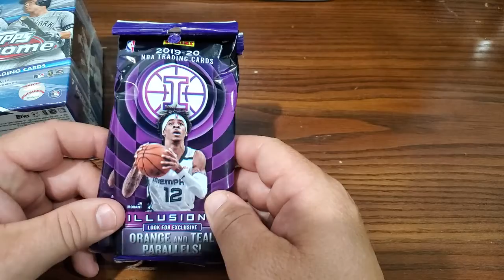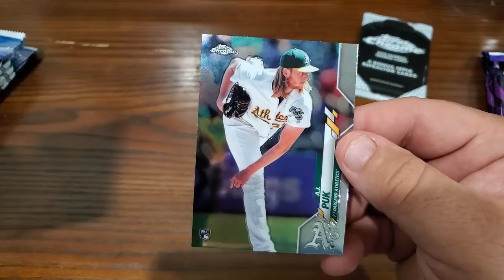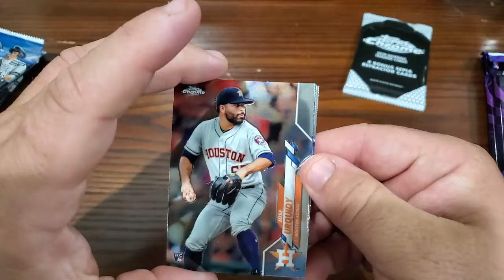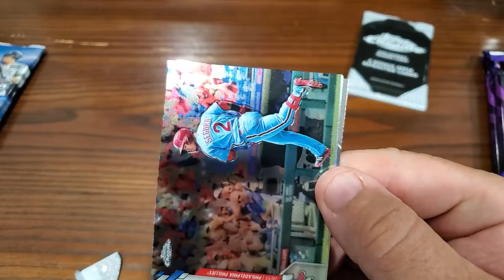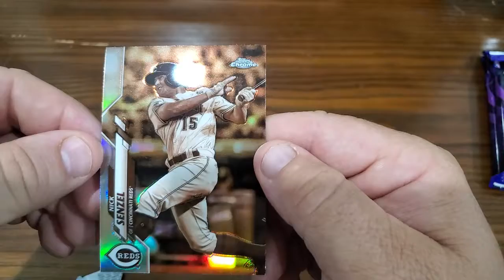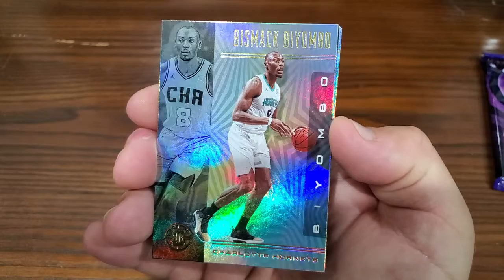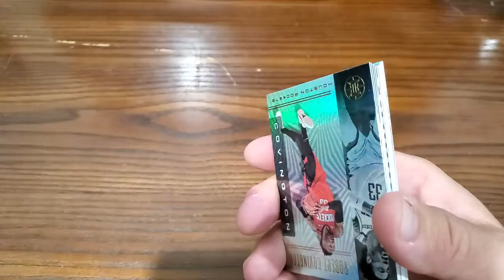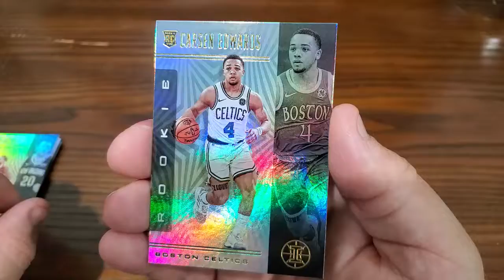2019-2020 Panini illusions, 2020 Topps Chrome blaster box